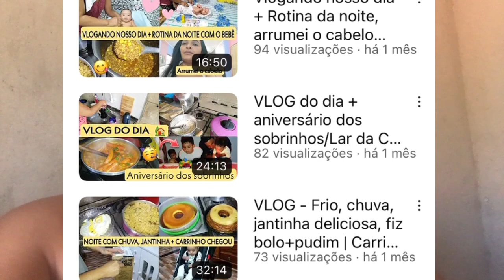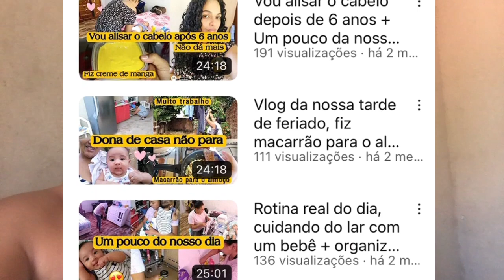TAVA TUDO BEM MAIS DO NADA ACONTECEU ISSO! DOR INSUPORTÁVEL 😩